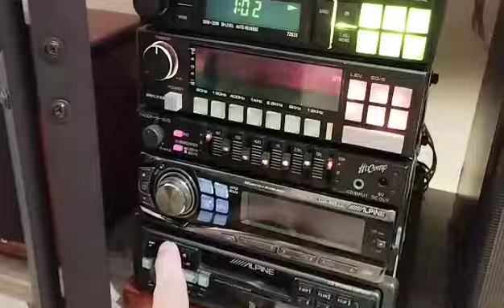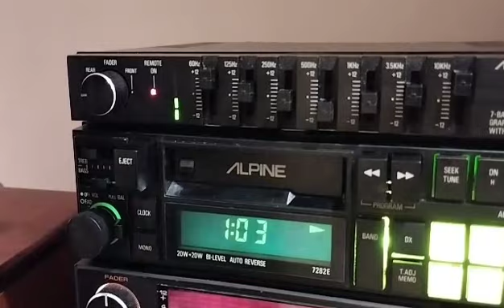Alpine Vintage Demo - I Know A Heartache When I See One [Jennifer Warnes]